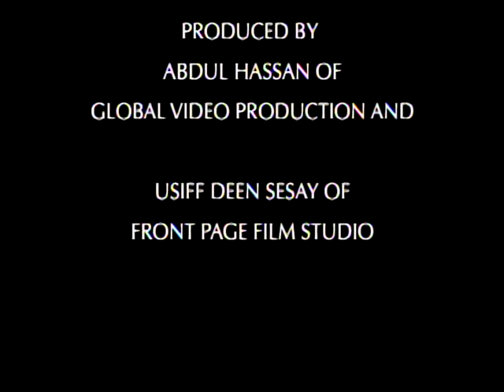VICKY FORNAH'S THANK YOU MUSIC VIDEO PRODUCED BY USIFF SESAY AND ABDUL HASSAN